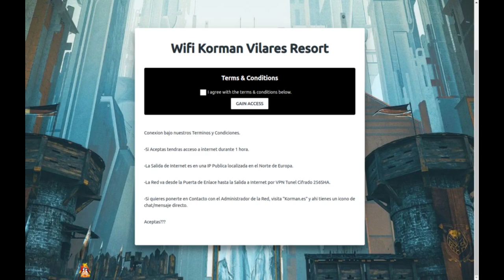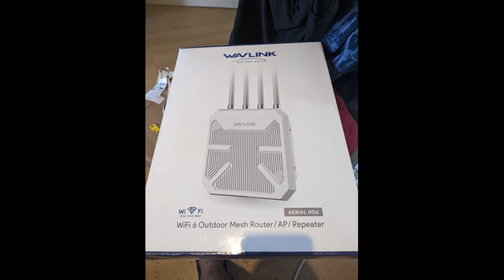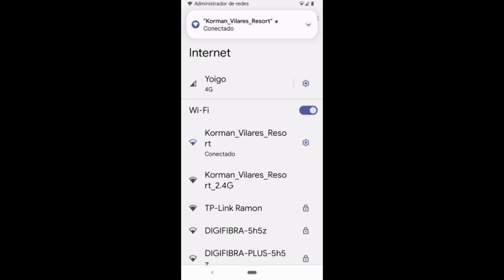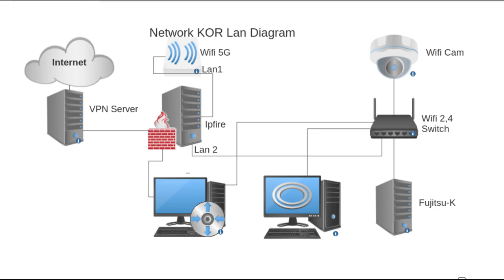Korman Vilares Resort Wifi Bubble IPFire NVR IPCAM - Internet For All My Friends Purple Team